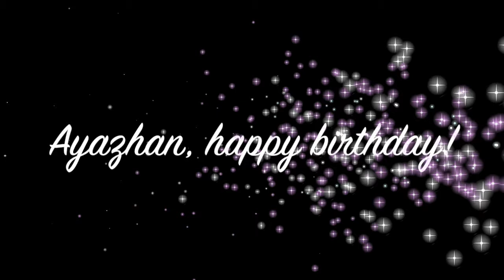Видео-поздравление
Song - On the top of the world, Tim McMorris